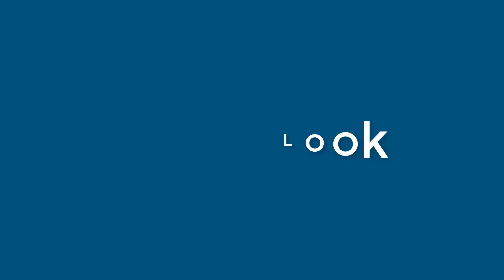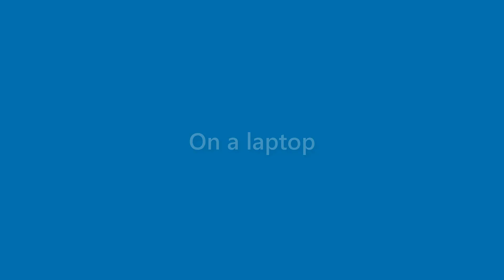Benny Potter - appearance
Name Look - Benny Potter - appearance. In this video we present "Benny Potter" name look and feel in various scenarios.
This video will cover:
How does "Benny Potter" look as a personal letterhead?
How does "Benny Potter" look on a business card?
How does "Benny Potter" look on a computer/laptop screen?
How does "Benny Potter" look with different background colors?
How does "Benny Potter" look with various fonts?